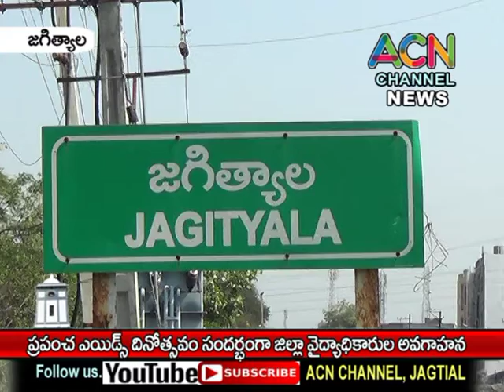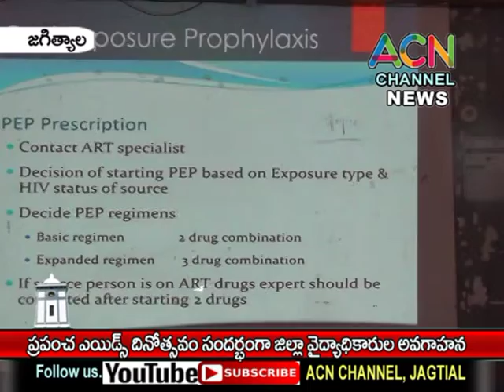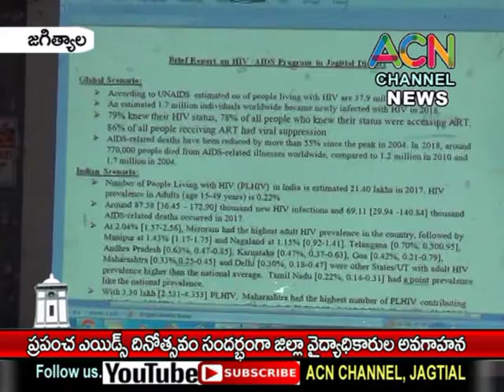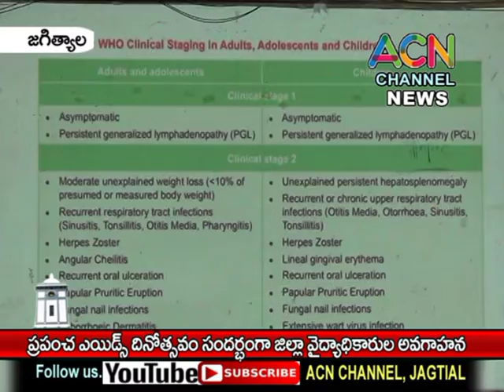జగిత్యాలలో ఎయిడ్స్ డే సందర్భంగా ఎయిడ్స్ నియంత్రణ పై జిల్లా వైద్యాధికారుల సమావేశం ,